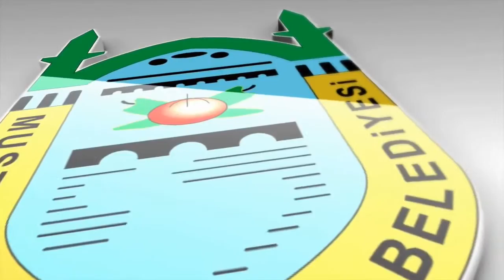24 KASIM ÖĞRETMENLER GÜNÜ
24 KASIM ÖĞRETMENLER GÜNÜ